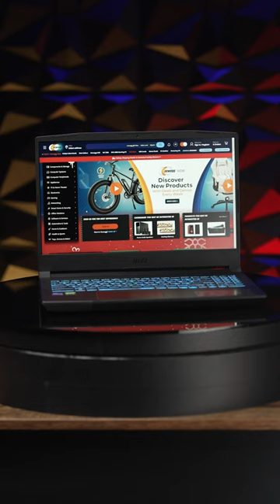Last Minute Tech Deals of 2022 - Deals of the Week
Here are the last minute deals of 2022 for gaming laptops and gaming desktops.  Which one is your favorite tech deal?